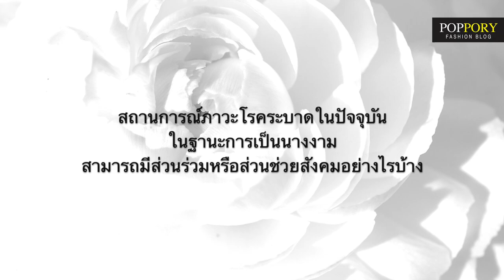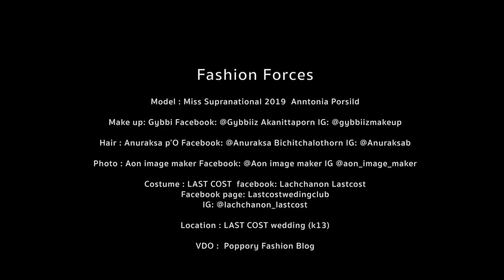Anntonia Porsild Miss Supranational Thailand 2019 | VDO BY POPPORY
Fashion forces
Model:Miss Supranational 2019
Anntonia Porsild
Make up: Gybbi
Hair : Anuraksa p’O
Photo : Aon image maker
Costume : LAST COST
Location : LAST COST wedding (k13)
VDO BY @POPPORYFASHIONBLOG

Fashion Forces
ผลงานนี้เกิดขึ้นจากความร่วมมือของกองกำลัง และผู้มากฝีมือจากหลากหลายสาขาอาชีพที่มีส่วนในการให้การสนับสนุน แอนโทเนีย โพซิ้ว ตั้งแต่ก้าวแรกในการประกวด Miss Supranational Thailand 2019 รวมไปถึงการมีส่วนร่วมเป็นแรงผลักดัน ในการเตรียมตัวทั้งเบื้องหน้าและเบื้องหลังให้กับ แอนโทเนีย ซึ่งทำให้แอนโทเนีย ประสบความสำเร็จได้ครองตำแหน่ง Miss Supranational 2019 ณ ประเทศโปแลนด์

นอกจากนี้ทีมงานได้จัดทำแผนการเตรียมตัวและเตรียมงานทั้งเบื้องหน้าและเบื้องหลังนี้ ล้วนแล้วแต่เกิดจากความร่วมมือร่วมใจกันอย่างเต็มที่ ตลอดจนความตั้งใจจริงและความปรารถนาดีให้กับแอนโทเนียทั้งสิ้น

อย่างไรก็ตาม ผลงาน Fashion Forces นี้ ได้จัดทำขึ้นเพื่อเฉลิมฉลองและตอกย้ำความสำเร็จของแอนโทเนีย โดยเลือกชุดที่ใช้ในการประกวด Miss Supranational 2019 มาใช้ในการถ่ายแบบครั้งนี้ ซึ่งชุดทั้งหมดถูกออกแบบโดย Lastcost อีกทั้งทีมงานยังได้เพิ่มเติมและสร้างสรรค์ภาพลักษณ์เจ้าหญิง เจ้าสาวในรูปแบบกระแสแฟชั่นย้อนยุค (Vintage) อีกด้วย

2